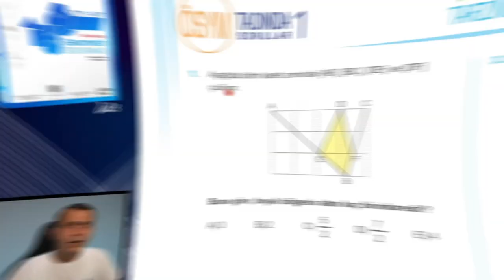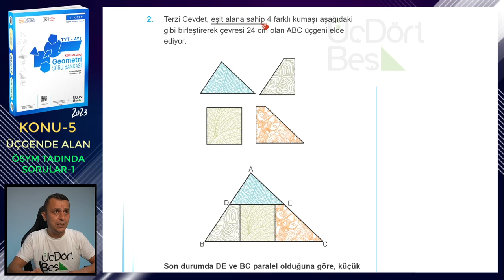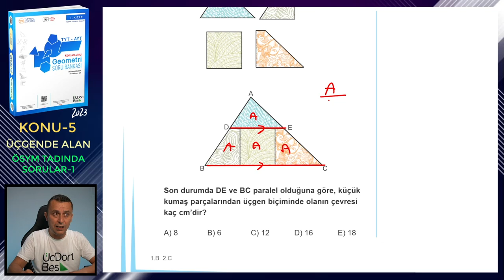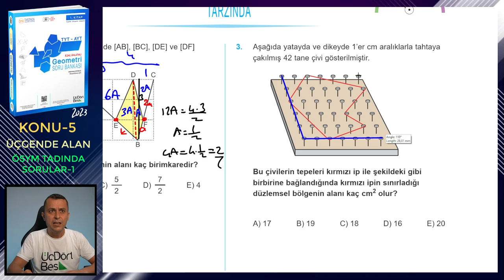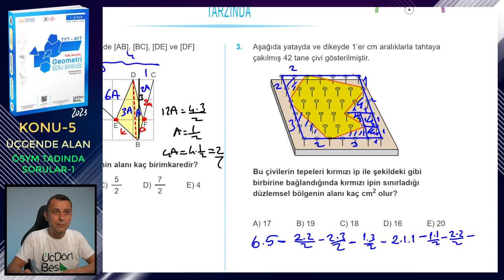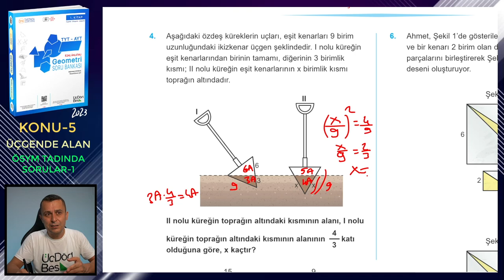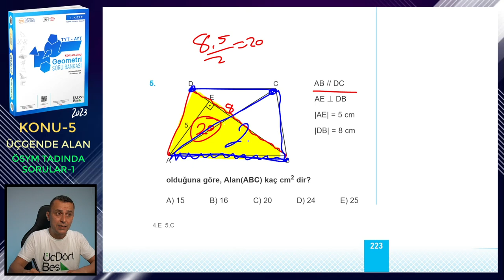ÖSYM TADINDA SORULAR-1 | ÜÇGENDE ALAN | ÜçDörtBeş GEOMETRİ SORU BANKASI